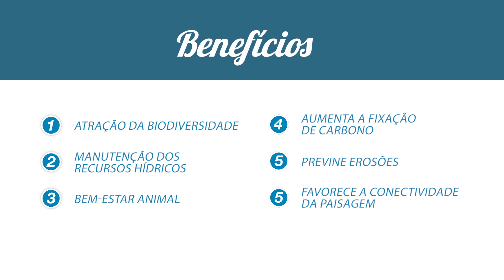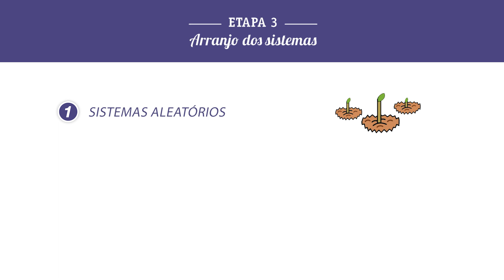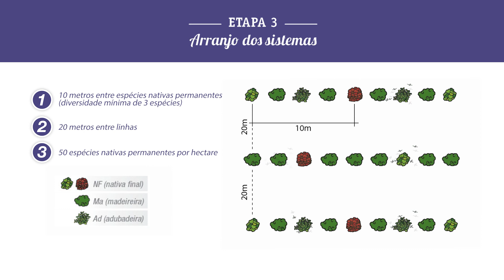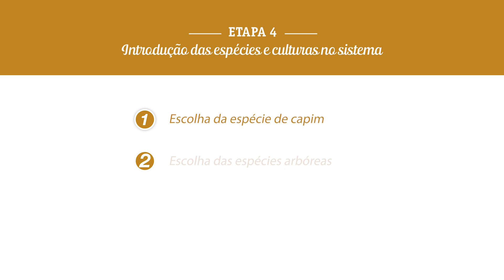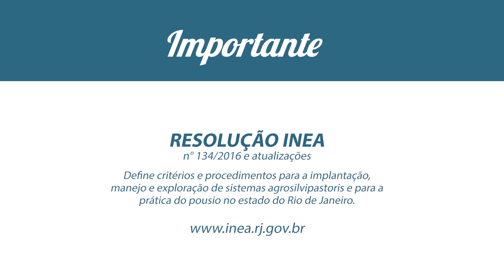Sistemas Silvipastoris - saiba o que é e como implantar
O projeto Conexão Mata Atlântica incentiva práticas produtivas mais sustentáveis, como os Sistemas Silvipastoris, que integram árvores nativas e econômicas à pastagem.

Conheça mais sobre o sistema e como implantar.

Conexão Mata Atlântica - RJ